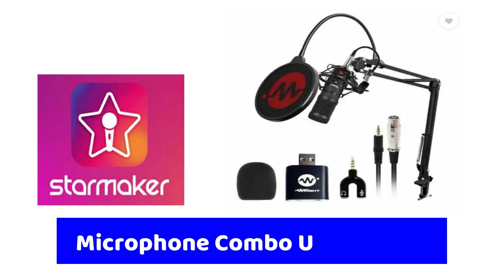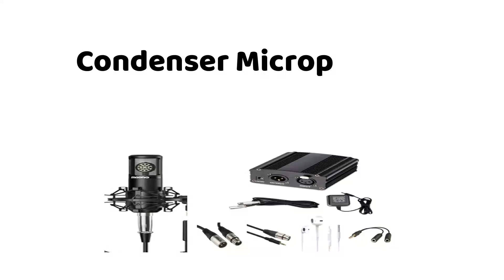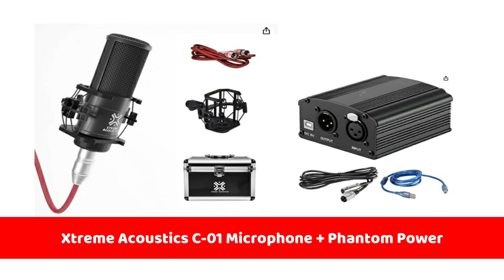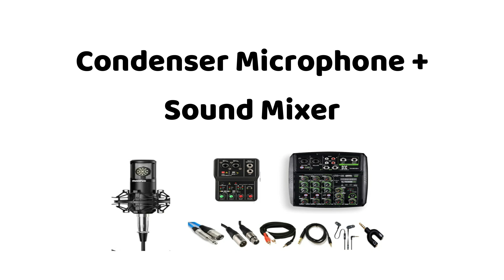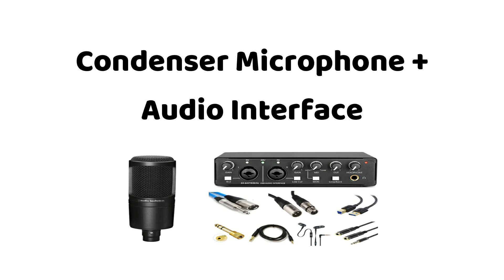Mic Combo For Starmaker, Under 5000, Best Mic Combo For Starmaker, Watch It Before Buy A Microphone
In this exciting YouTube video, you can easily understand and learn which Mic combo is best for singing in Starmaker for you. You can see 10+ mic combo information in this video. Choose your combo easily and sing better on starmaker.
So Don't miss out on this insightful journey into the world of karaoke/track singing (Starmaker, Smule) with one of the best host on YouTube!

Best mic for starmaker,
starmaker mic,
bm800 with starmaker,
v8 sound card with starmaker,
starmaker par kaun sa mic use kare aur kaise,
Maono au-03 mic with starmaker,
starmaker mic and sound card,
starmaker mic and phantom power,
starmaker mic and mixer,
starmaker mic and audio interface,
starmaker ke liye kaun sa mic best hai,
starmaker singing with condenser mic,